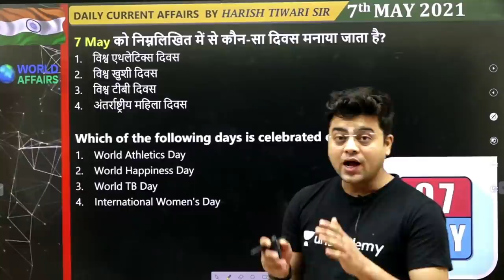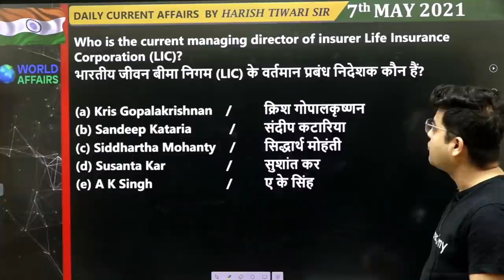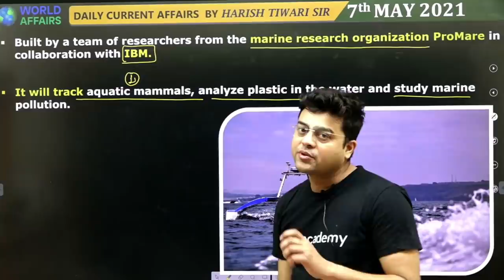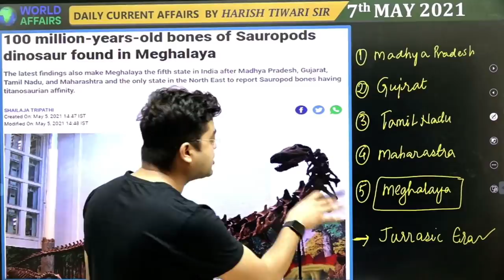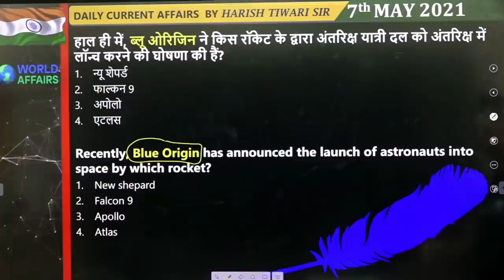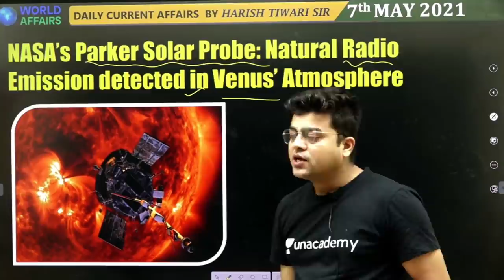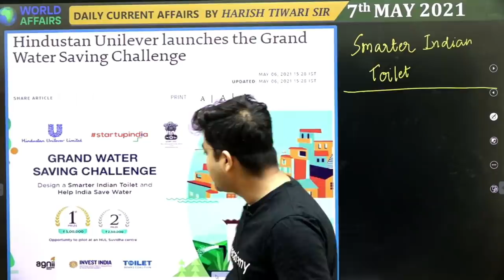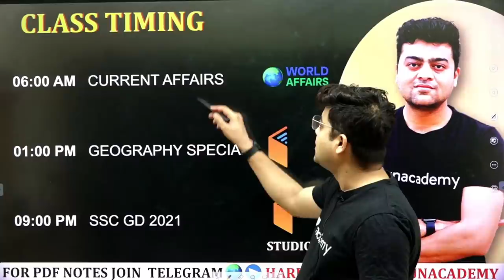7 May 2021 | Daily Current Affairs MCQs by Harish Tiwari​​​​​​​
In this video lecture, Harish Tiwari brings you "7 May 2021 - Daily Current Affairs MCQs".

Unacademy Subscription Benefits:

1. Learn from your favourite teacher
2. Dedicated DOUBT sessions
3. One Subscription, Unlimited Access
4. Real-time interaction with Teachers
5. You can ask doubts in the live class
6. Limited students
7. Download the videos & watch offline
4. Real-time interaction with Teachers
5. You can ask doubts in the live class
6. Limited students
7. Download the videos & watch offline